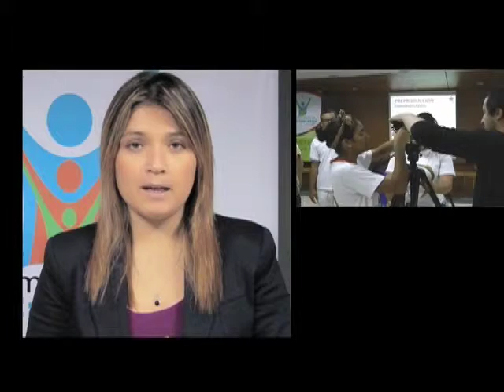Saludo directora BIENESTAR